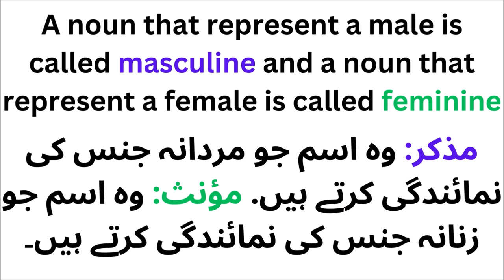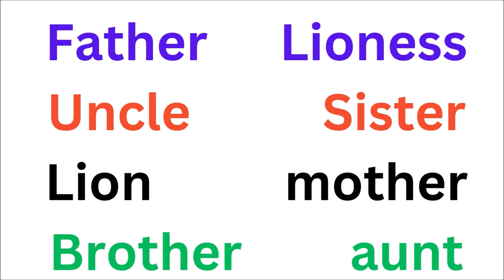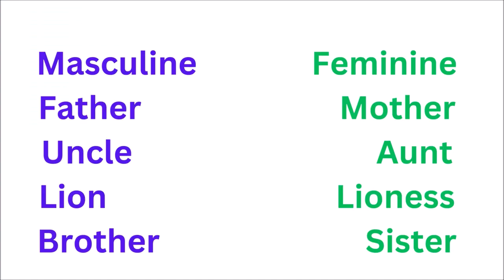Masculine vs. Feminine: Fun Gender Nouns for Kids!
Welcome to "Masculine vs. Feminine: Fun Gender Nouns for Kids!" In this exciting video, we’ll dive into the world of gender nouns by exploring examples of masculine and feminine words. 🧑‍🤝‍🧑 From boys and girls to bulls and cows, "Masculine vs. Feminine: Fun Gender Nouns for Kids!" will make learning about gender nouns a fun and engaging experience. Whether it’s a man and woman or a horse and mare, you’ll discover how easy it is to identify and understand gender-specific nouns. Join us as we explore "Masculine vs. Feminine: Fun Gender Nouns for Kids!" and make learning these concepts enjoyable and interactive. Don’t miss out on the fun—watch "Masculine vs. Feminine: Fun Gender Nouns for Kids!" today!